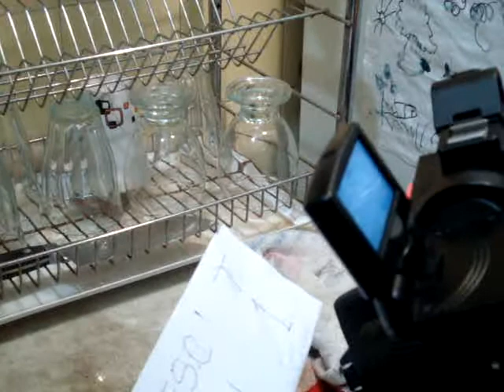Back-MiradasII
Tentadísimas tratando de filmar a Yiya envenenando el café de mi pobre hermano golpeador.
Atrás él oscureciendo la cocina jaj